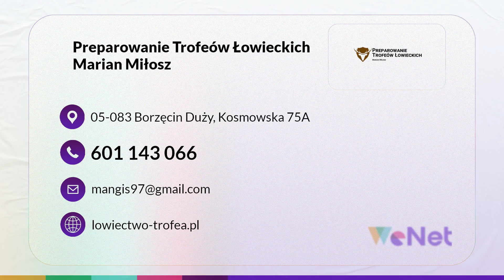Trofea łowieckie Borzęcin Duży Marian Miłosz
Prowadzimy firmę, której właścicielem jest Marian Miłosz. Nasza siedziba znajduje się w Borzęcinie Dużym, na terenie województwa mazowieckiego. Specjalnością zakładu jest preparowanie_trofeów różnego rodzaju. Posiadamy spore doświadczenie.

Zajmujemy się preparowaniem trofeów myśliwskich oraz łowieckich. Rozpoczęliśmy działalność w 2008 roku, jednak nasze doświadczenie w branży jest znacznie dłuższe.

Naszym Klientom oferujemy preparowanie trofeów łowieckich i myśliwskich. Usłudze podlegają ssaki i ptaki. Zajmujemy się również oprawą trofeów, poroży i oręży. Wykonujemy także taxidermy. Dodatkowo służymy pomocą z zakresu przygotowania trofeów do wyceny.